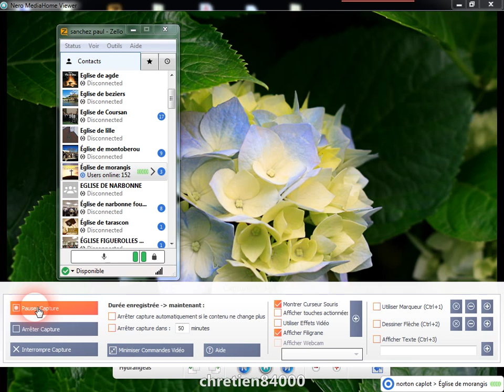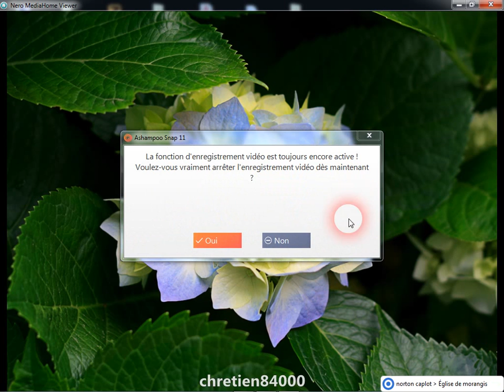pasteur norton caplot de l'église de morangis 15 06 2020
prédication exhortation (théme perseverez dans la priére )